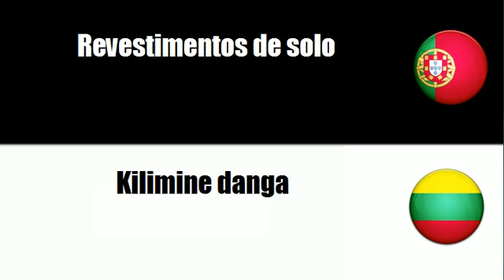Português+Lituano = Tapetes de pontos nodados